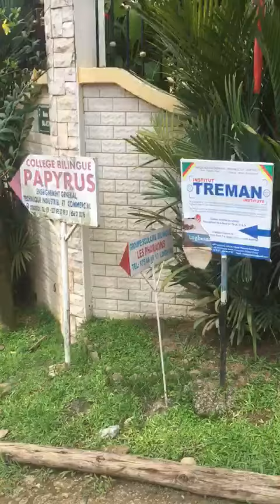terrain de 349m2 titré mutation total maeture à vendre à douala logpom à 200m de adem à 80000fr/m²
Vidéo de Léa immobilier plomberie-immobilier

opportunités en or ooooo pas trop de commentaire
349m2 titré mutation total maeture
sis a logpom a 200 metre de andem
je veux 80000fr le m2 non discutable je dit bien non discutable
urgent cette semaine